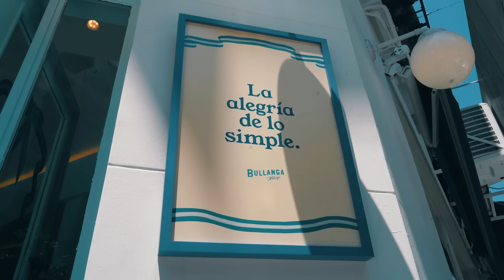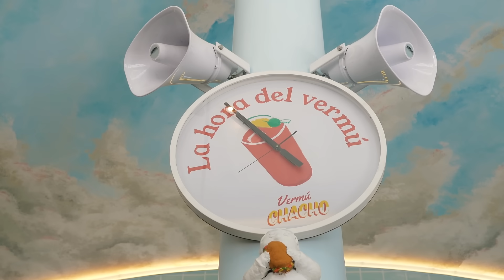MILA TUCUMANA EN BUENOS AIRES con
hoy me toca ser guia turistico en mi ciudad, me escribió Dalmau para salir a bajonear, fuimos a comer a una pizza mitica de la ciudad para su canal, y para el mio lo llevé a probar una mila que conoci hace unos años en Cordoba, que ahora abrio una nueva sucursal en el centro porteño y encima tienen muy buen precios, que disfruten el video.

🌎Mis Redes🌎 🤳